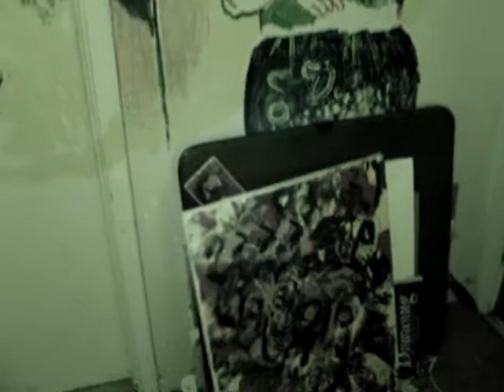Viviane and Morgan old house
Morgan art at the old house that is not there any more

craig valenta